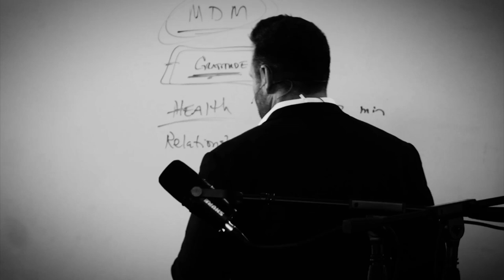How I Became Years Ahead of Other Salespeople // Andy Elliott